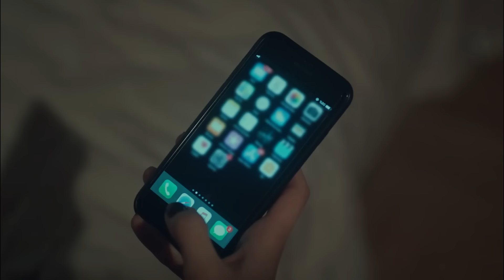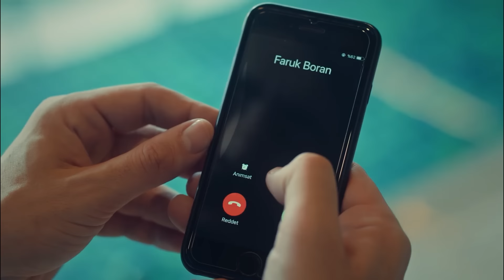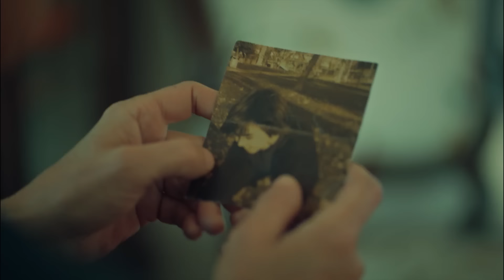Biz Erkeklere Bir Günde Küsmedik - İstanbullu Gelin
Fikret, İpek'ten ayrılmak istediğini söylüyor. BU AŞKTA BEN YANDIM

Adem’in Faruk’a oynadığı oyun herkesi etkiler. Süreyya ve Faruk aşkı da bu durum karşısında sınanmaktadır. Boranlar’da fırtınalar koparken Esma aile için her şeyi kontrol altına almaya çalışmaktadır.

400 yıllık Boran Konağı’nın hanımı, geleneklerine ve köklerine sıkı sıkıya bağlı olan Esma Boran için, İstanbullu Gelin’i kabul etmek hiç de kolay olmayacaktır.

Yapım: O3 Medya
Yapımcı: Onur Güvenatam
Yönetmen: Zeynep Günay Tan
Senaryo: Deniz Akçay Katıksız – Armağan Gülşahin